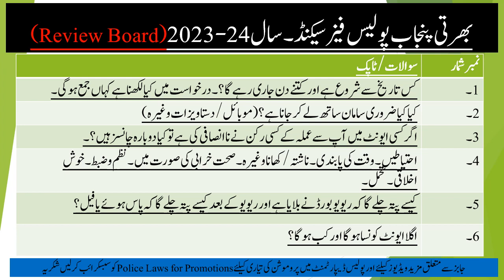Punjab Police Phase 2 Review Board | What is Review Board | How to apply for Review Board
Hi, Friends in this video we will learn what is Review Board and in which circumstances a Candidate can apply for Review Board in Punjab Police Recruitment. Moreover we will also learn about laws regarding promotion lists as  list "A" List, B-I , C-I/Lower Class Course, Inter Class Course, Upper Class Course, and Advance  Class Course.